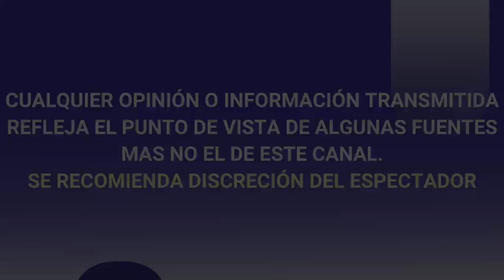FRIDA SOFIA EXPLOTA EN REDES TRAS COMPARACIONES CON MICHELLE SALAS